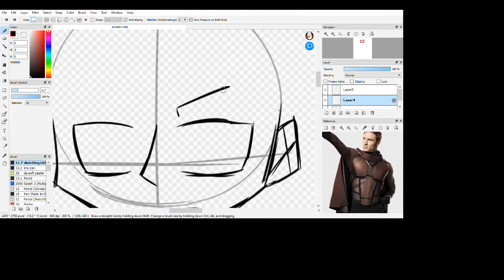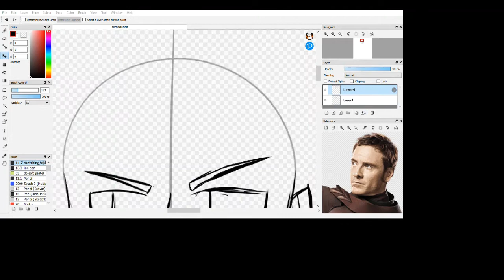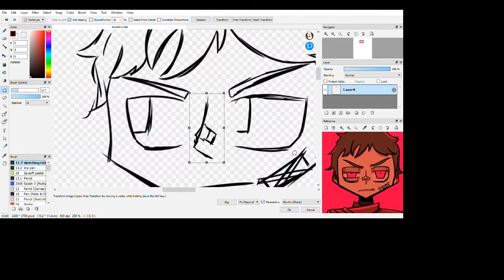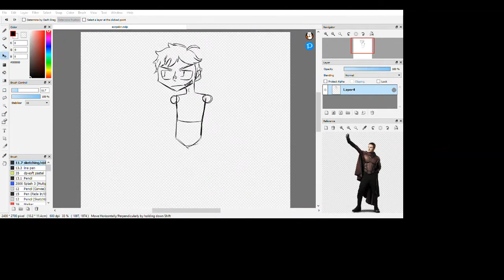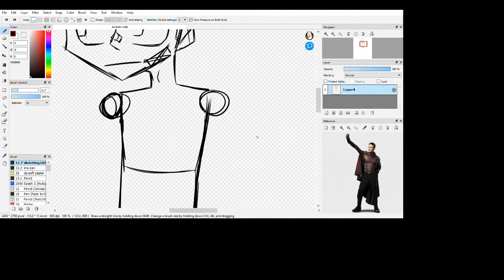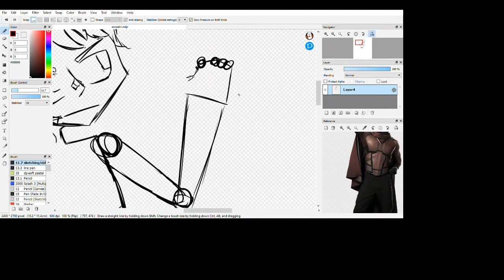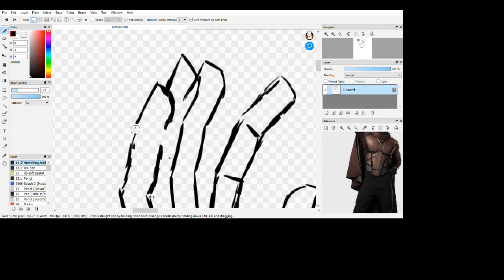snippet of me sketching erik lehnsherr